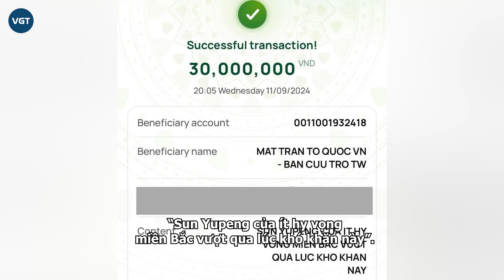Tôn Bằng lộ sao kê, Hằng Du Mục bị "check var" sốc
Vào tối ngày 12/9, Mặt trận tổ quốc Việt Nam đã đăng tải công khai danh sách của các tổ chức cá nhân ủng hộ đồng bào bị ảnh hưởng bởi bão số 3 và lũ lụt qua ứng dụng chuyển tiền ngân hàng.

Hiện tại, Ban Vận động cứu trợ trung ương cũng đã đăng tải cụ thể danh sách các tổ chức, cá nhân ủng hộ qua số tài khoản từ ngày 1/9 đến ngày 10/9/2024. Và một trong những nhân vật được nhắc “check var” nhiều nhất là Tôn Bằng - chồng cũ Hằng Du Mục.

Vào ngày 11/9, Tôn Bằng đăng tải ảnh màn hình đã chuyển khoản cho tài khoản Vietcombank của UBMTTQ với số tiền 30 triệu đồng kèm nội dung: “Sun Yupeng của ít hy vọng miền Bắc vượt qua lúc khó khăn này”.